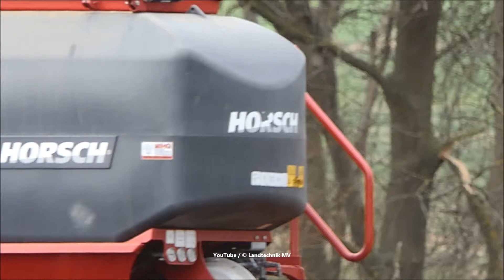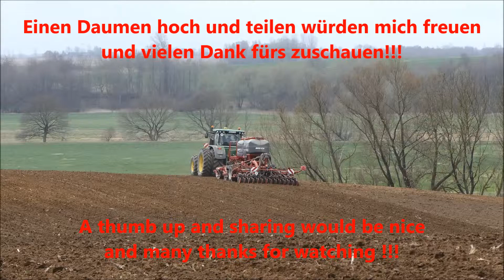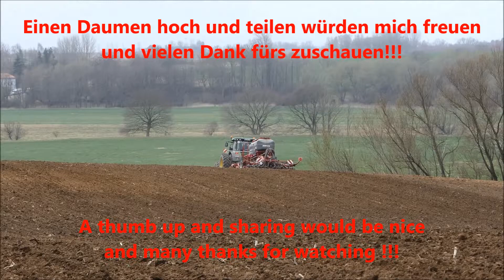John Deere - Horsch / Aussaat - Seeding 2019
Hier sieht man die Aussaat mit einem John Deere 7270R und Horsch Focus 4TD.
Seeding with John Deere and Horsch Focus 4TD.

Spender werden im folgenden Video namentlich erwähnt und gegrüßt!!
Donors will be mentioned and greeted by name in the following video!!

Equipment:
Verschiedene Filtersystheme
Walimex Pro und Walimex FT 1502 Einbeinstative
Hama Dreibeinstativ